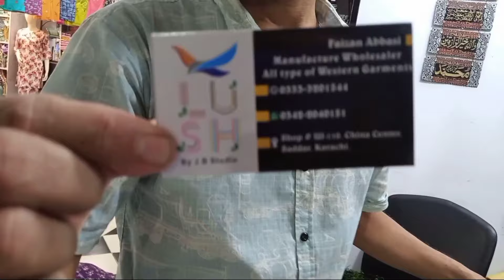New article ladies stitch suit 2024 Sale | Wholesale Market in karachi | new artical womens fashion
New article ladies stitch suit 2024 Sale | Wholesale Market in Karachi | new arstical womens fashion

About this video:
In this video, we explore the Wholesale womens Garments shop in Karachi at China shopping mall.

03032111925 -اپنے کاروبار یا دوکان کی ویڈیو بنوانے کے لیے اس نمبر پر واٹس ایپ کریں

Regards
Muhammad Abdullah